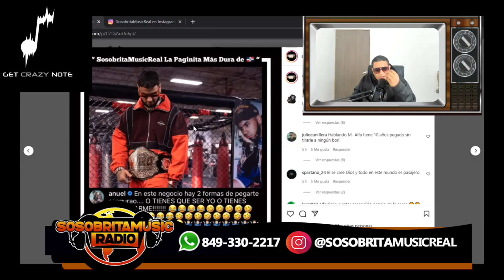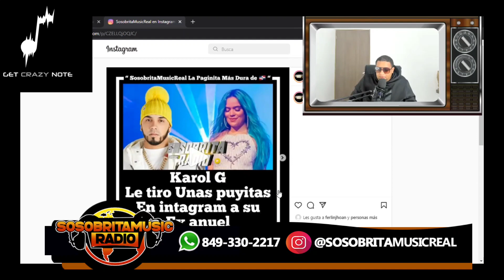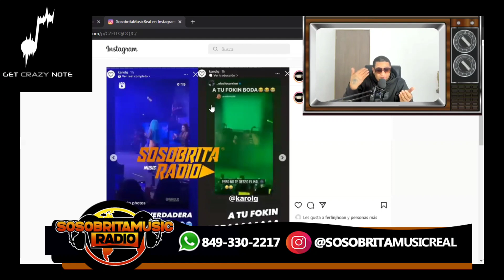KAROL G DESDE RD ME TIRA SU PUYITA A YAILINY LA MAS VIRAL Y ANUEL /ANUEL VUELVE A TIRARLE A EL ALFA